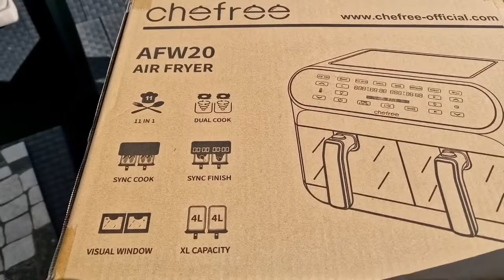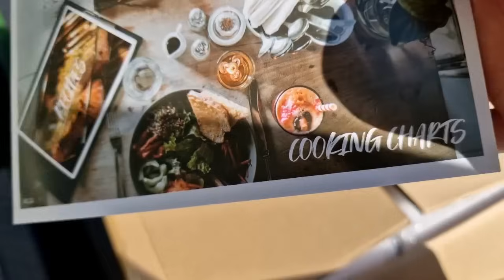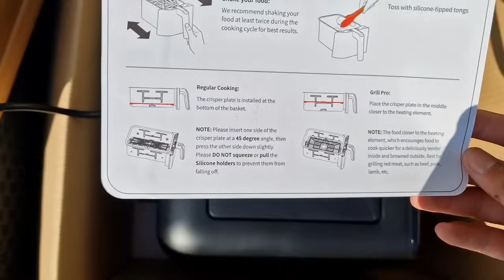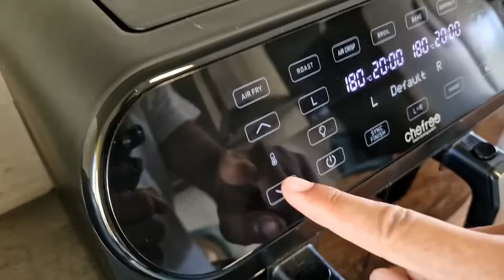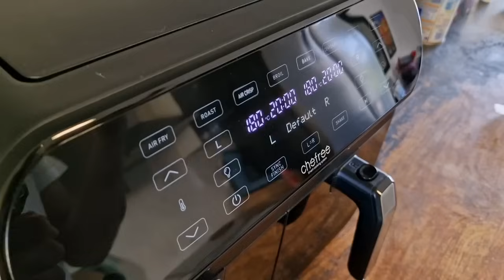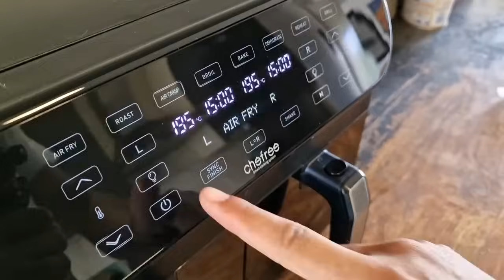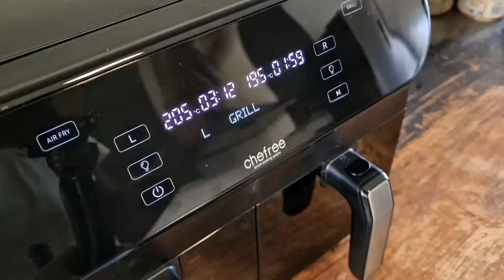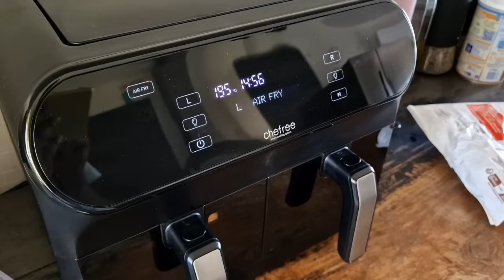أشتريت أكبر Air Fryer من عند Chefree فيديو نار 🔥 / Unboxing & Review AFW20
مرحبتين يا حلوين 🌹 بهيدا الفيديو راح تشوفون اكبر airfryer بالعالم عن جد تجربة ولا اروع بصراحة في أكثر من اسبوع هلا وانا استخدم هيدي الماشين ولا أروع لانو بتساعدنا بالطبخ من دون أي effort وكمان كبرها و الشاشة الكبيرة LED and tactile مميزين عن جد 👍 المهم ماراح طول عليكم اتمنى انكم تستمتعون بالفيديو وتحطولي رايكم بهيدا المنتج وكمان من اي بلد انتوا يلا بحبكم كتير كتير بشوفكم بالفيديو الجاي انشاء الله
على فكرة Chefree  AFW20 موجودة بامازون
 كمان :
CHEFREE AFW20 Air Fryer Double Compartiment avec Fenêtre Visible, Friteuse sans Huile avec 8 fonctions, 2 Tiroirs et Vitre Transparente, Friteuse à Air avec Recette Français en Line, 8L, 2400W

بحبكم من كل كل قلبي 🦋 اتمنى انكن تكونوا بالف خير
بشوفكم بالفيديو الجاي انشاء الله  ❤️